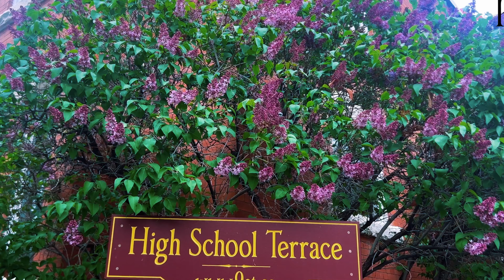Last Days of Living in Apartment | Homemade Recipes | Slow Living Vlog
Early morning routine | housewife cleaning and organizing home | before moving | garden walking Weekend Routine | Homemade Pizza & Delicious Baklava | slow living

Hey, I'm Fateme! 🌷🍓🫐🫖☕️🍏🌸🪴🌱🐝🦋

In today’s silent vlog, I’ll be doing fun spring activities, enjoying my cozy, slow, and soft life at home and outside. 🐞🐝🌱🪴

I’ll be making Baklava and homemade pizza crust from scratch, with mushroom and roast beef pizza.

I will also be enjoying Crescent Heights in Calgary, Alberta—a beautiful countryside view🫖—and spending another cozy day at home. ♥️🕯️

Take Care,

Fateme♥️🕯️

0:00:00 cozy spring day
0:00:23 Making delicate baklava
0:01:26 slow morning routine
0:02:05 walking in countryside
0:03:13 making pizza crust
0:04:13 silent vlog at home
0:05:42 baking homemade recipe